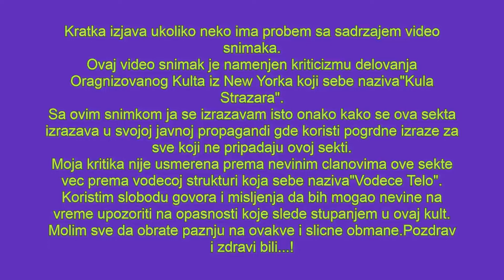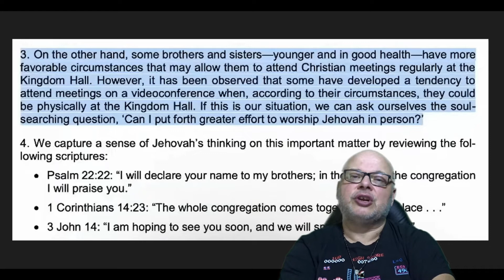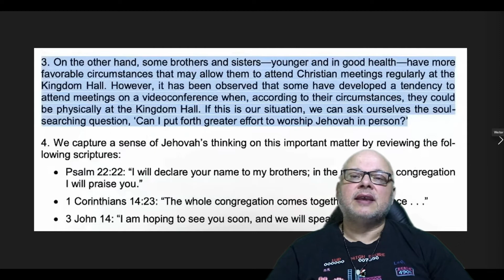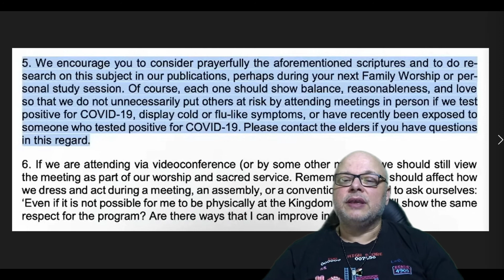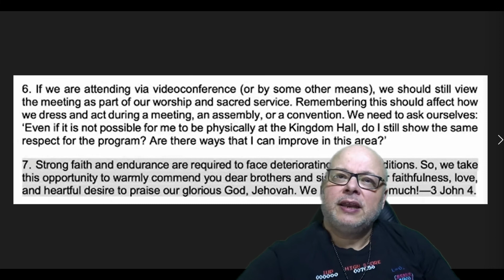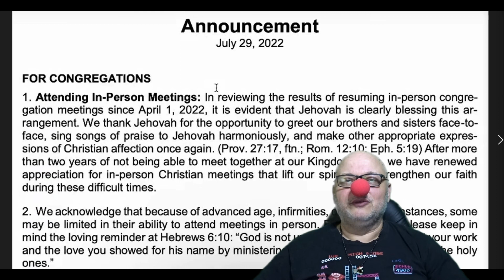Jehovini Svedoci Radujte se Foliranti